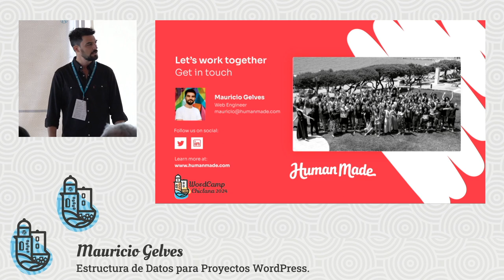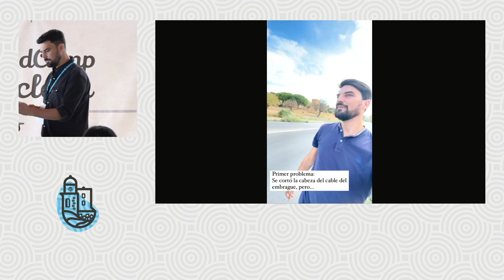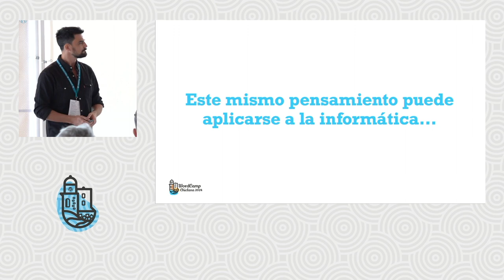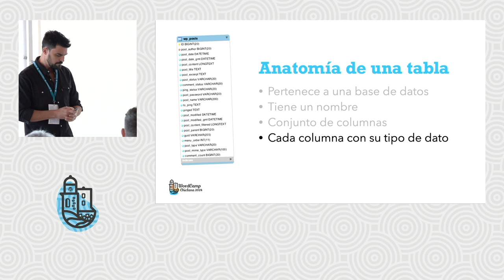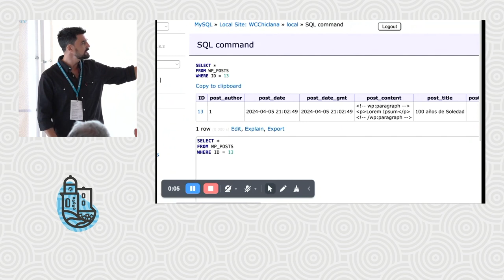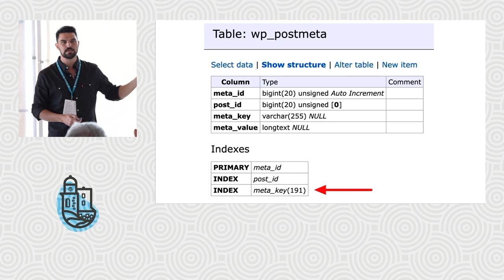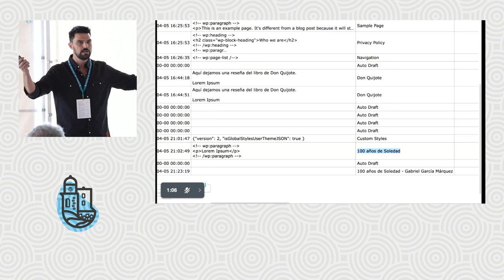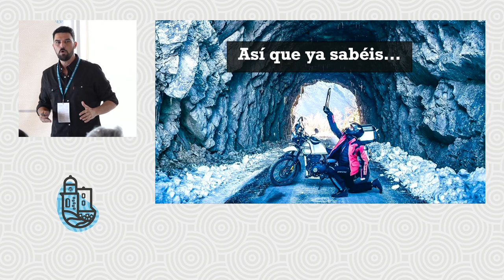Estructura de datos para proyectos WordPress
Descubre cómo aprovechar al máximo la flexibilidad de la base de datos de WordPress para adaptarla a cualquier proyecto.

Para garantizar la escalabilidad a lo largo del tiempo, es crucial analizar y definir cuidadosamente la estructura de los datos desde el principio. Errores en esta fase pueden resultar en dolores de cabeza y costos significativos en futuras modificaciones.

¿Cuándo y cómo deberíamos aprovechar herramientas como Custom Post Types, taxonomías, usuarios, campos personalizados y bloques de Gutenberg que WordPress ofrece?

Únete a esta charla donde compartiré valiosos consejos y sugeriré preguntas clave que te ayudarán a definir proyectos de WordPress de manera óptima, garantizando un uso eficiente de recursos y permitiendo un crecimiento sostenible a largo plazo.